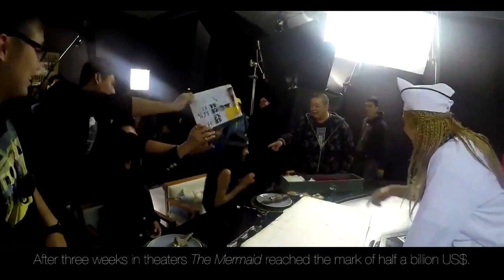The Mermaid (2016) - 3D Making Of - Stereotec Light Weight Rig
China's most successful movie "The Mermaid" ("Mei ren yu") using Stereotec's 3d equipment. Two STEREOTEC Light Weight Rigs, RED Epic Cameras and ANGENIEUX Optimo Zoom lenses covered the film material.